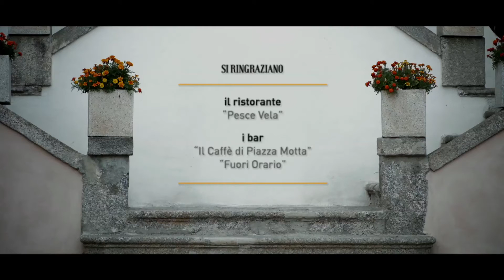ALLA NOSTRA ETA - shortmovie- LCFF 2016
Alla nostra età, cortometraggio in competizione del Lake Como Film Festival 2016, scritto e diretto da Francesco De Giorgi, Michele Marchi e Monica Fenu.
Ambientato ad Albese con Cassano (CO).